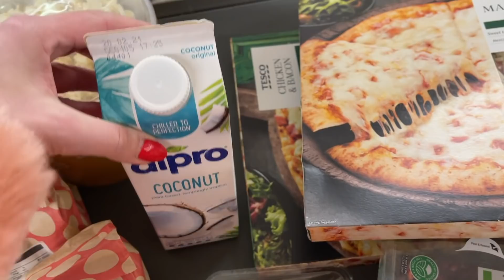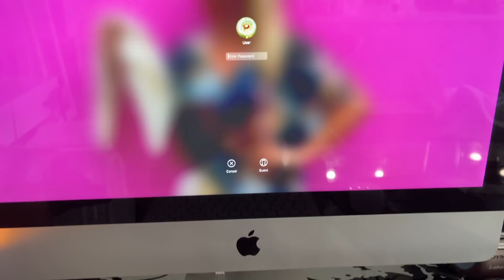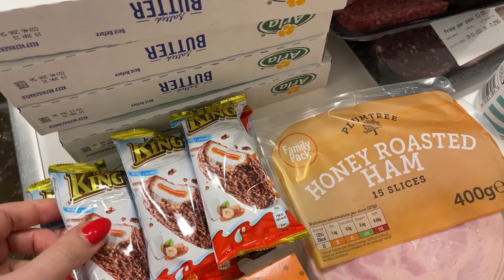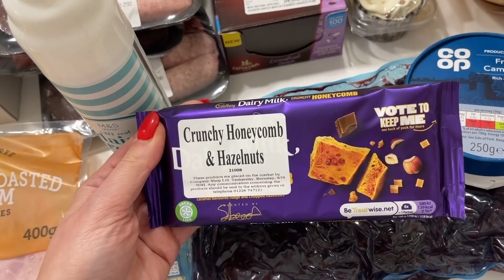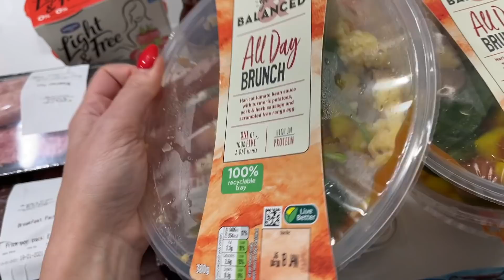VLOG | ZWYKŁE DNI | NOWY KANAŁ | ZAKUPY | SPRZĄTANIE | PRACA Z DOMU | PAKOWANIE ZAMÓWIEŃ | FOOD HAUL